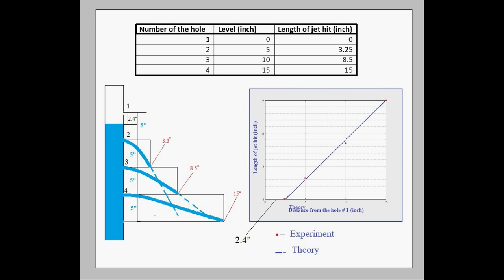Water21 05 10 f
Investigation of water jets and pressure